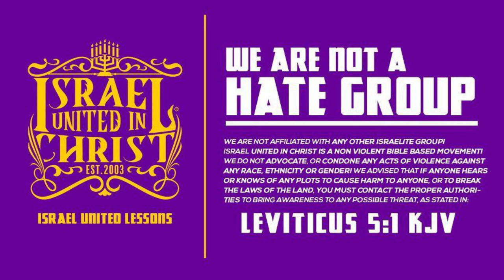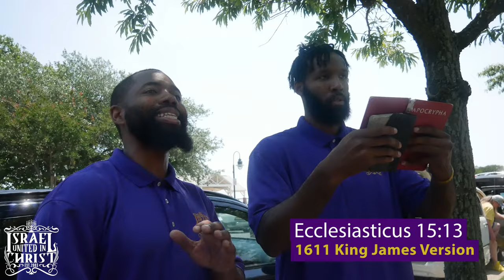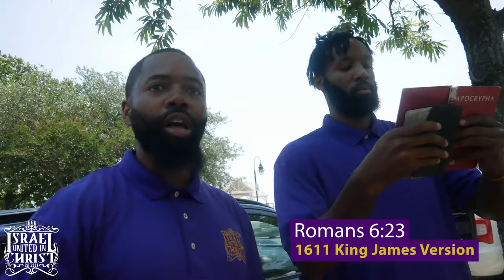IUIC: Chef Joe Got Cooked!!!!!